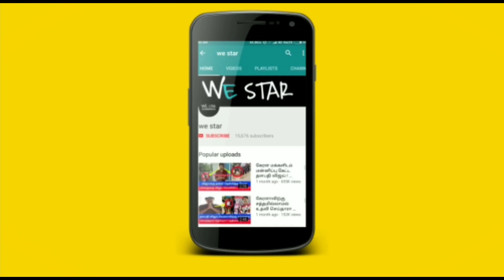நாளை மிகவும் அற்புதமான சனிக்கிழமை ! மகரம்,தனுசு தீராத கஷ்டங்கள் தீர இந்த 30 நிமிடம் இதை செஞ்சிடுங்க!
நாளை மிக மிக அற்புதமான சனிக்கிழமை ! மகரம்,தனுசு தீராத கஷ்டங்கள் தீர இந்த 30 நிமிடம் இதை செஞ்சிடுங்க !